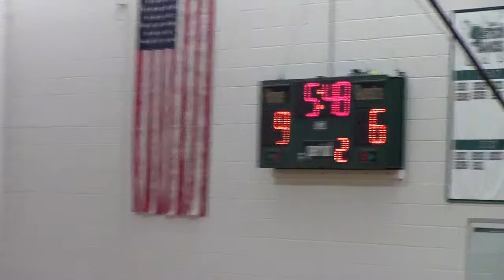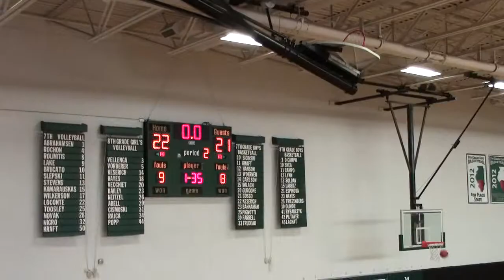MJHS 6th grade vs Homer - 2Q